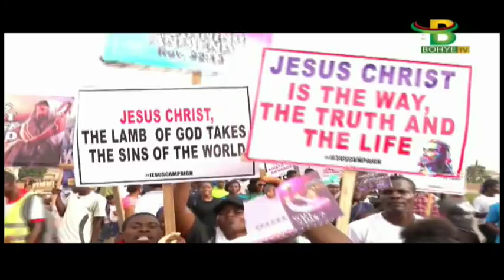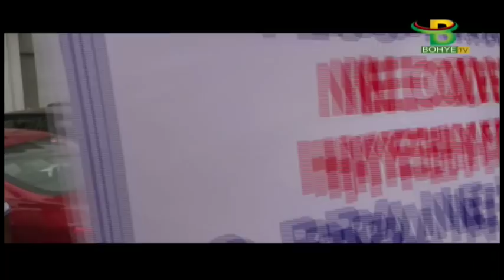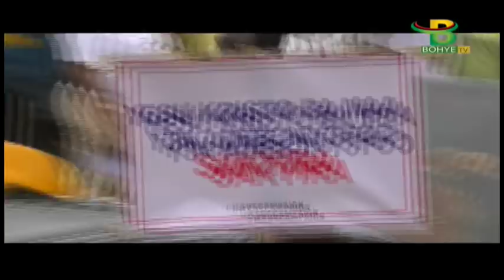Nyame Asem (BOHYE TV) 15/12/18